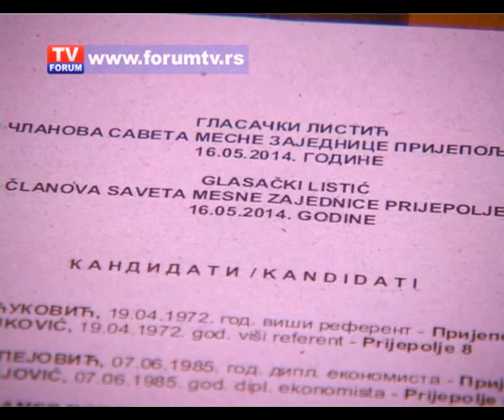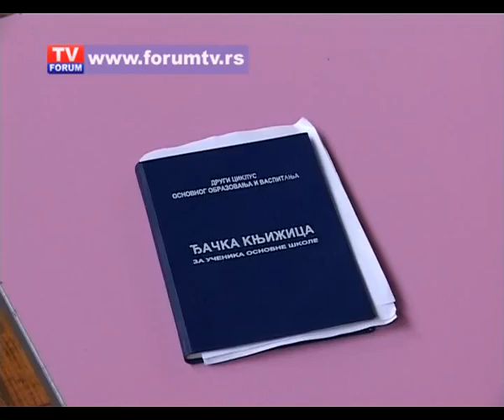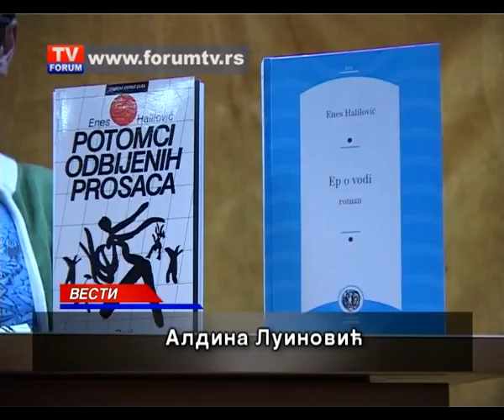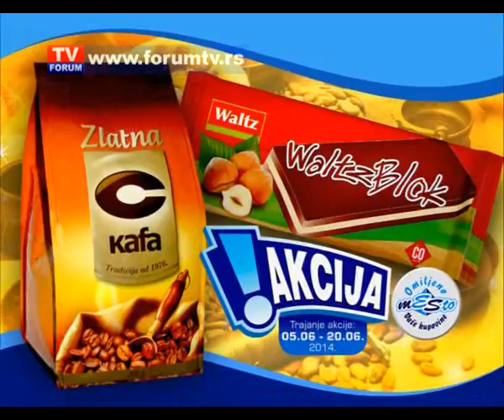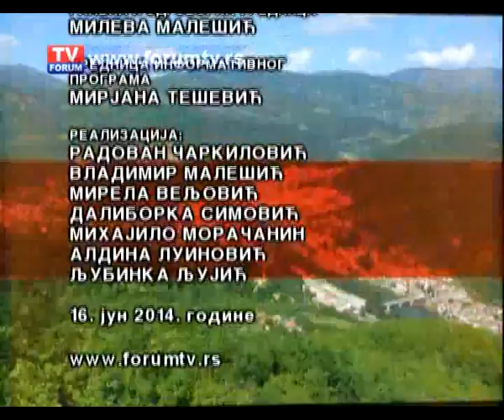TV FORUM 16 06 2014 VESTI